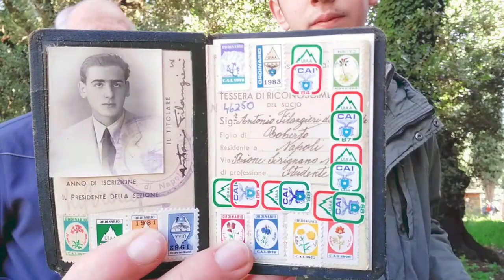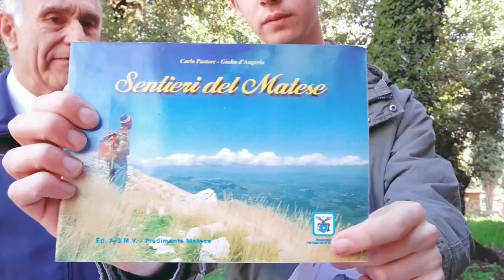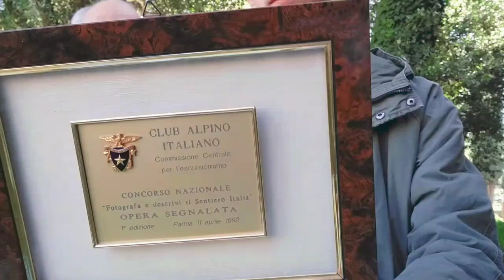Intervista a Carlo Pastore, ex presidente del Club Alpino Italiano di Piedimonte Matese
In questo mio video girato a Piedimonte Matese, ho intervistato il signor Carlo Pastore, che ha parlato della storia del club alpino italiano di Piedimonte Matese di cui è stato presidente in passato e anche un po' del club alpino italiano fondato a Torino e che è appunto il principale.